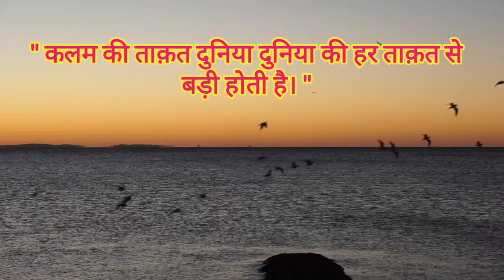best motivational whatsApp stetus